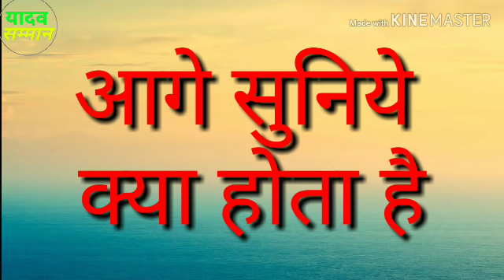वीर लोरिक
नमस्कार मित्रों
मित्रों इस वीडियो में आप एक ऐसे यदुवंशी महावीर योद्धा के बारे में जान पाएंगे जिसका वर्णन इतिहासो मे नहीं मिलता है